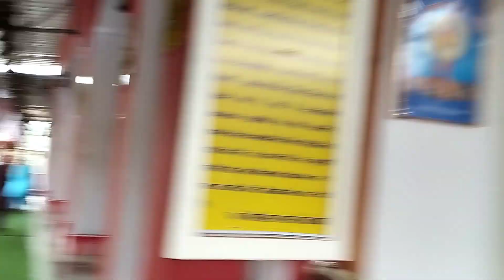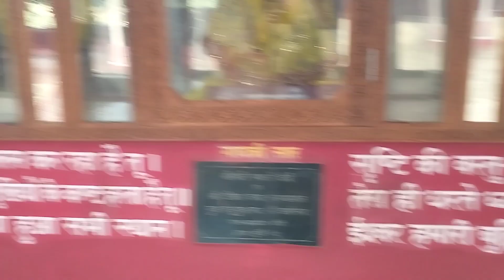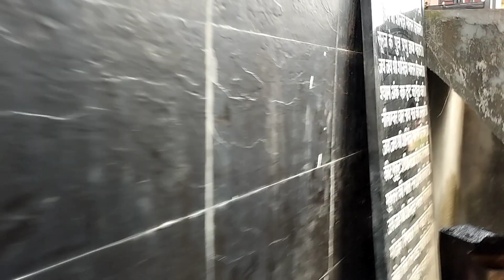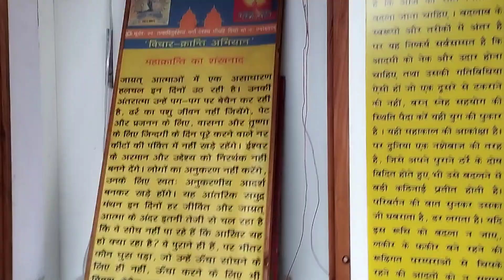उत्तराखंड का प्रसिद्ध भूमिया मंदिर🙏🙏बहुत सुंदर है